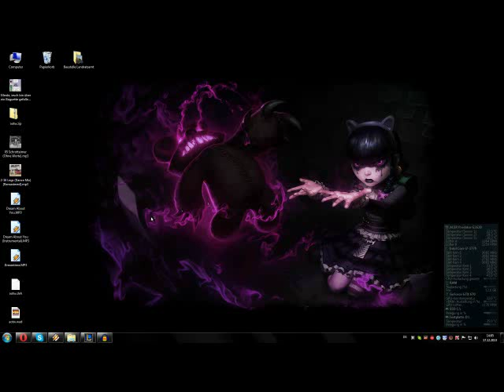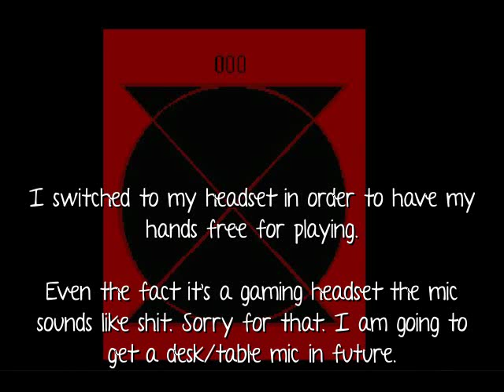A fruitless attempt to play trough "ASYLUM OF THE WRETCHED"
Man, I really need a proper table mic!
If you are that brave to watch for about 11 minutes, some yelling is going on.
And 640x480 is shittier than I remembered it to be x)

I could do a quadruple-combo of League of Legends puns here:

This Asylum needs Thresh.
a) It's an Asylum, and he is experienced with stuff like that.
b) There is plenty of blood and torturing going on. I am pretty sure he could find new flavours ("Torment comes in so many flavours")
c) Judging from the name, there are many "Wretched mongrels" who can "get the leash".
d) There are some "poor lost souls" outside of the map... ;)